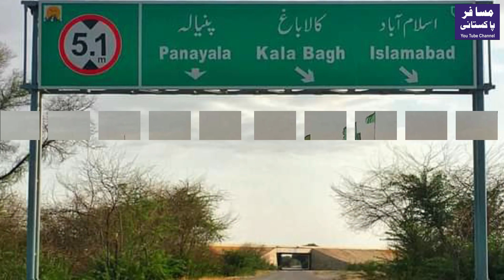Paniala | History Of Paniala | Tourist Point| Dera Ismail Khan | Documentary In Urdu / Hindi.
In This Video I Will Show You The History Of Dera Ismail Khan Town Paniala. Paniala is a small town located in the north of district D.I.Khan of Khyber-Pakhtunkhwa about 55 km away from D I Khan and approx 300 km from provincial capital Peshawar.

The green grassland comprises sandy area and a population of 120,000 citizens. The inhabitant comprises Marwats, Khels, Hashmis, Janjua and Qureshis. The local language spoken is Pashto with a soft and sweet dialect. The prominent shrine of Haji Baba and two important graves of Sahabis are also situated.